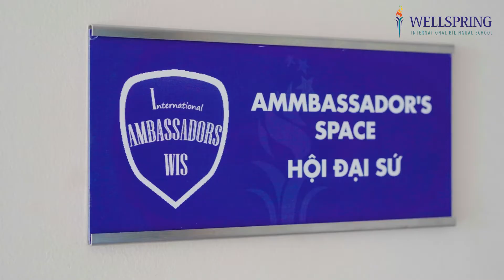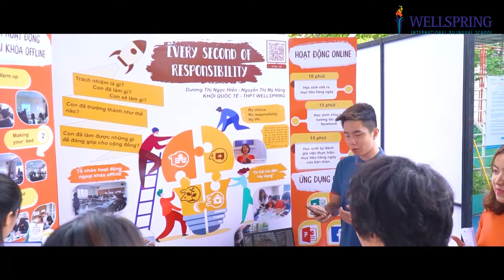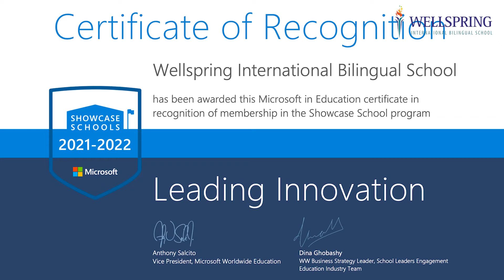Giới thiệu Hệ đào tạo Song ngữ Hoa Kỳ - Trường THPT Wellspring